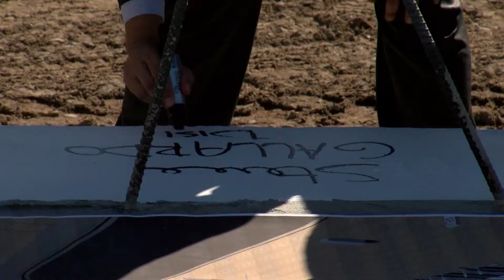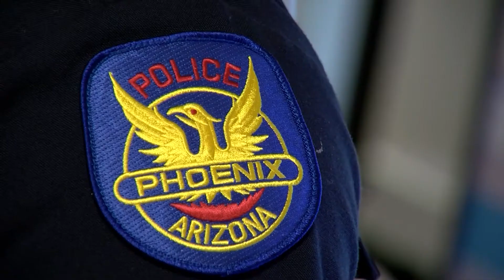Milestone at Future Jail/Intake Facility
Maricopa County

County leaders gathered to sign a wall at the site of the future Maricopa County Intake, Transfer, and Release Facility.  It will replace the current Durango Jail and the intake portion of the 4th Avenue Jail.  The project is scheduled to be complete in 2020.